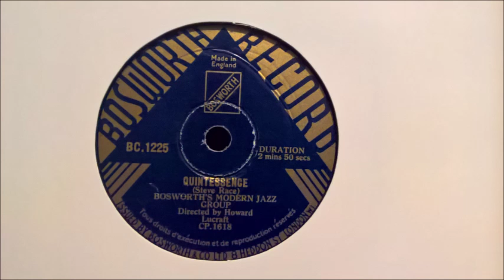BOSWORTH'S MODERN JAZZ GROUP - QUINTESSENCE (BC 1225)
Modern jazz tune written by Steve Race.